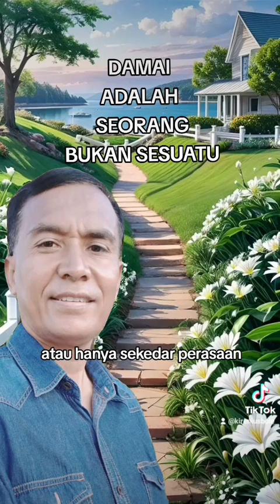DAMAI ADALAH SEORANG BUKAN SESUATU